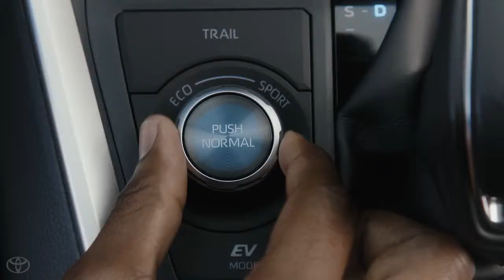01 RAV4 Hybrid Fanatics Toyota